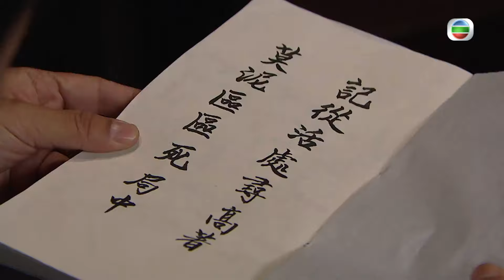[Eng Sub] | TVB Suspense | The Forgotten Valley 平安谷之詭谷傳說 13/20 | Raymond Wong Louisa So | 2018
TVB Full Episodes Drama 《The Forgotten Valley》平安谷之詭谷傳說 (Raymond Wong, Louisa So, Grace Chan, Rebecca Zhu) 【Turn CC Subtitles On!】: Highly influenced by western culture, couple LUK SHUI-FUNG (Raymond Wong) and LAW KWAI-SZE (Grace Chan) want to reshape their feudal hometown, Ping On Valley, which has fallen so far behind, but nothing comes out as they wish. Not only are they under the tyrannical dictatorship of their father, Village Chief LUK KAM-KUK (Lau Kong), who constantly stands in their way, but they are also involved in the ghost bride murder mystery, kidnapping and homicide respectively. Victims of bullying including KAM-KUK’s concubines SUNG MING-FUNG (Louisa So) and KOO MAN-YEE (Rebecca Zhu), and maid TIN CHOR-YAT (Katy Kung) eventually can’t take it anymore. Defying the status quo in the fight for gender equality, they secretly form an alliance to protect other girls who fall victim to this. Unexpectedly, a group of wicked guys headed by butler NG SHEUNG-SHUN (Louis Yuen) bring in bandits for their own selfish motives. While blowing the girls’ cover, it also puts the relationship of SHUI-FUNG and KWAI-SZE to the test, escalating the feud between men and women……

The Forgotten Valley | From October 2nd | Monday to Sunday